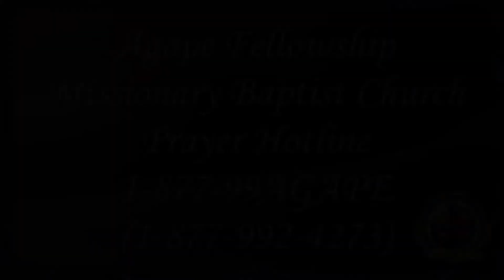Pastor David C. Camps, Sr.: Hope Against Hope